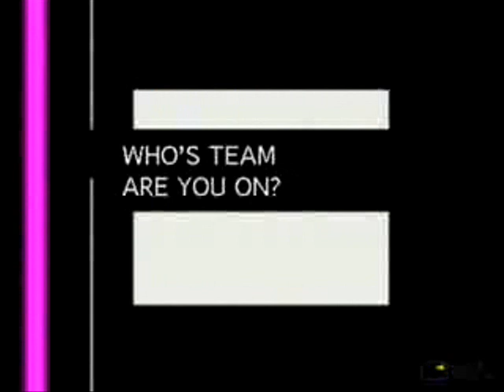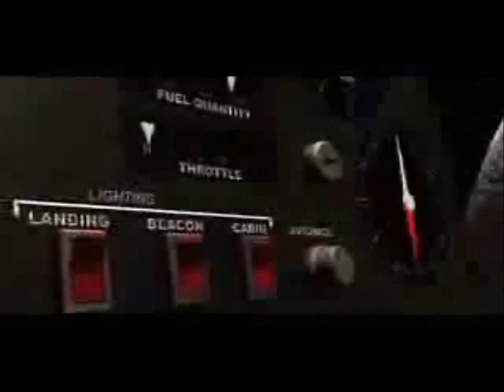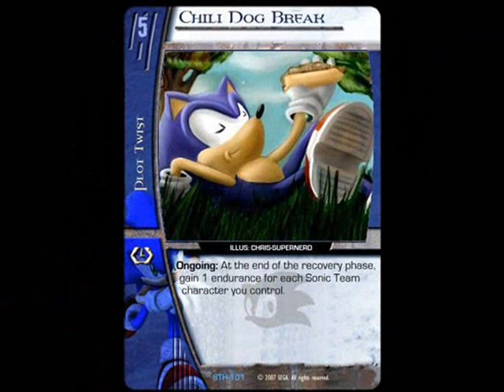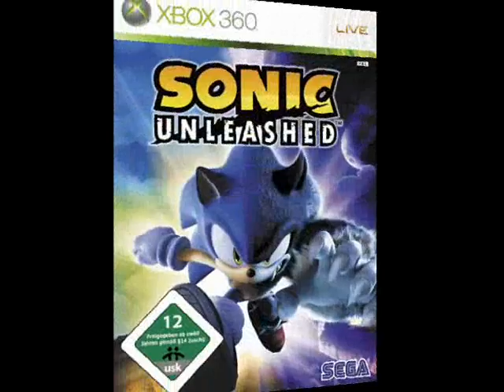Sonic The Hedgehog (Birthday MusicVideo)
Sonic's Birthday : 23. Juni ... since 1991